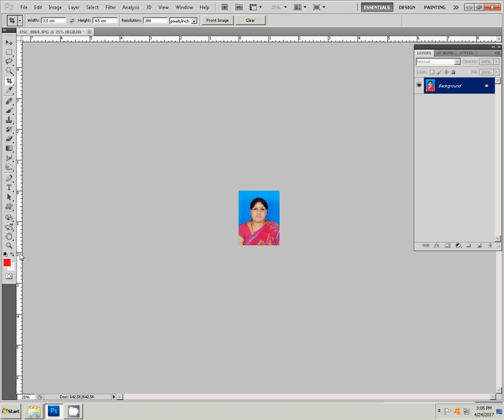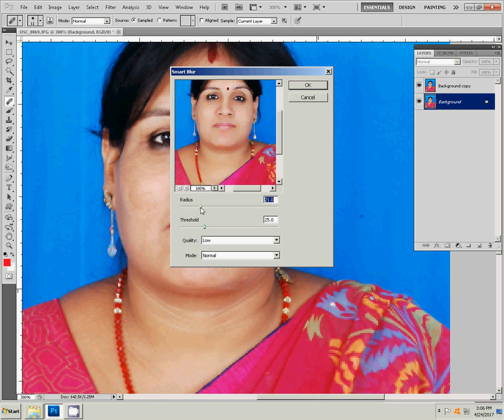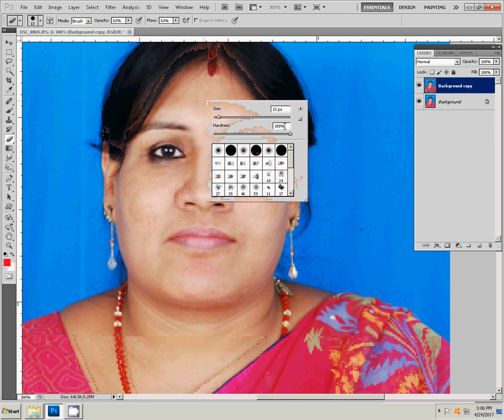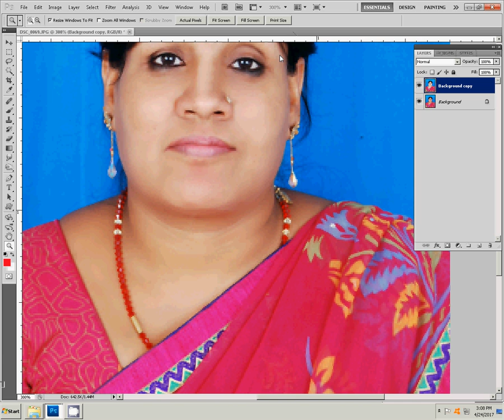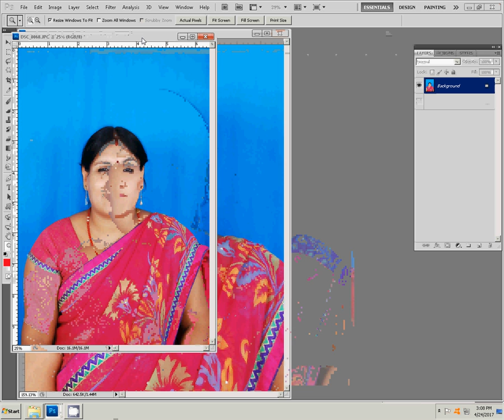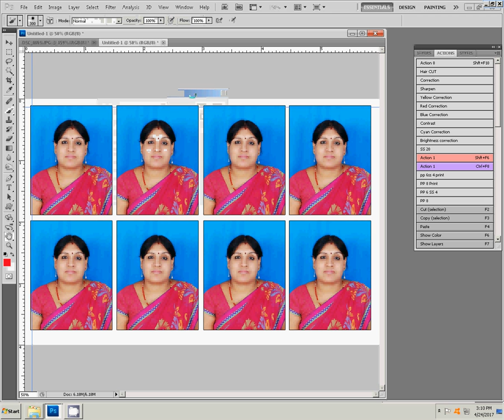how to ready passport size photo in photoshop